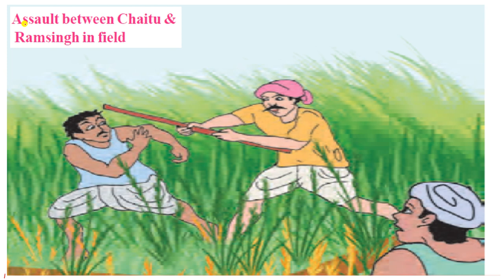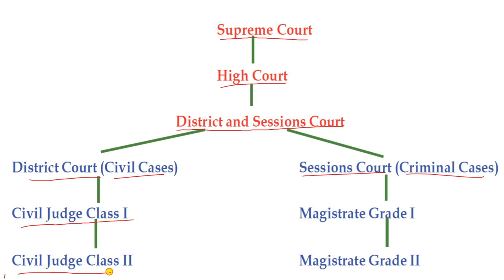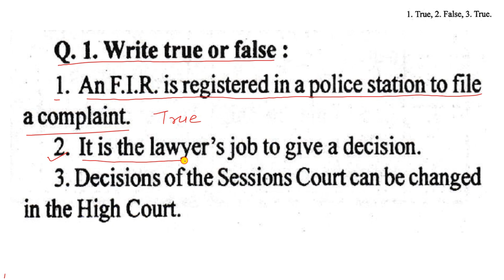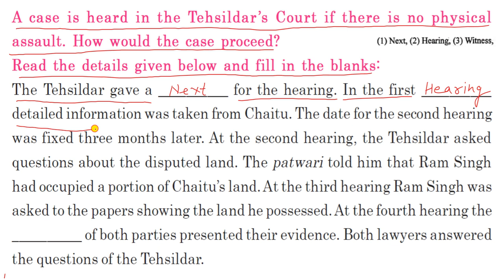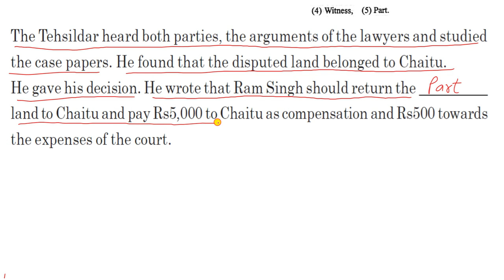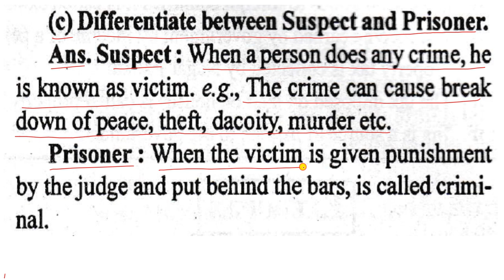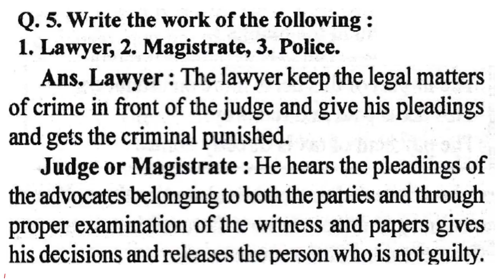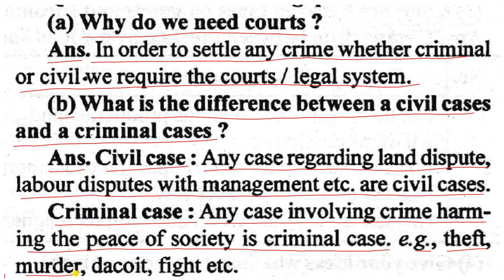CLASS 8TH CIVICS our judicial system CH-5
ALL THE QUESTIONS AND THEIR ANSWERS ARE EXPLAINED